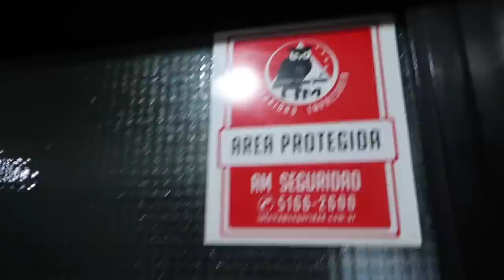trabajando para sacar a mi pais adelante ❤️